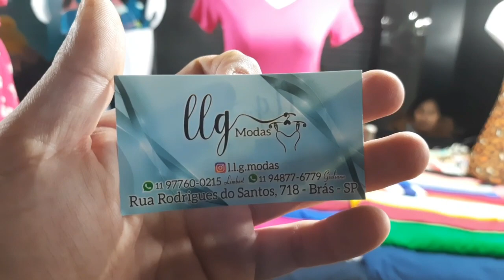DESTA VEZ ESTA MUITO BARATO SÓ 8 REAIS NA FEIRA DA MADRUGADA BRÁS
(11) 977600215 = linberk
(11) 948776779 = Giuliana